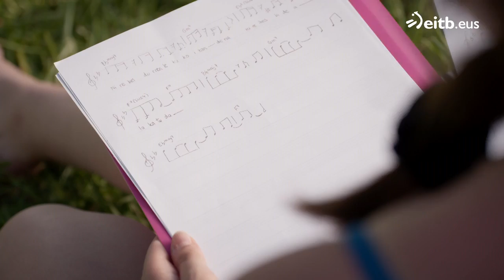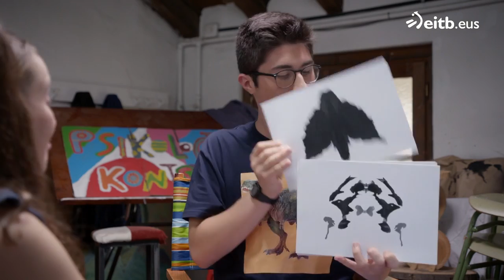Go!azen 8.0 (6. atala): Ipuinetan bakarrik daude printzesak eta printzeak